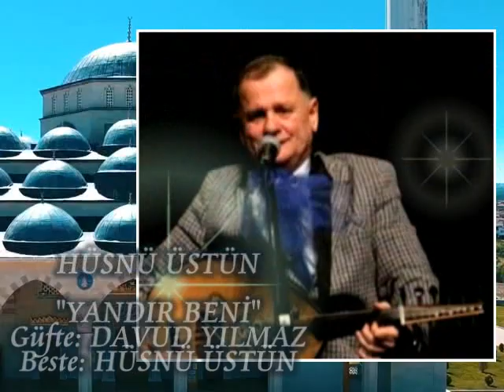HÜSNÜ ÜSTÜN-"YANDIR BENİ"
GÜFTE: DAVUD YILMAZ
BESTE: HÜSNÜ ÜSTÜN